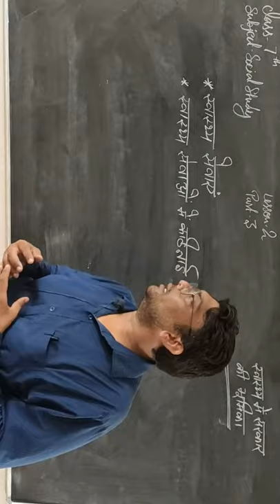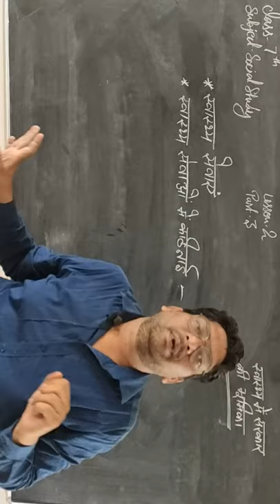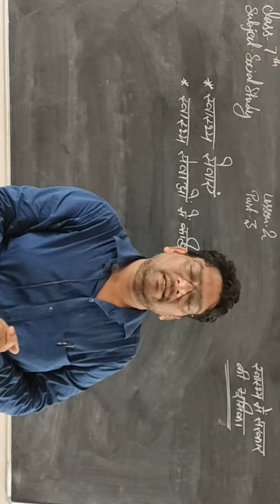class 7 ch. 2(pol.sci.) part 3 by Sandeep sir